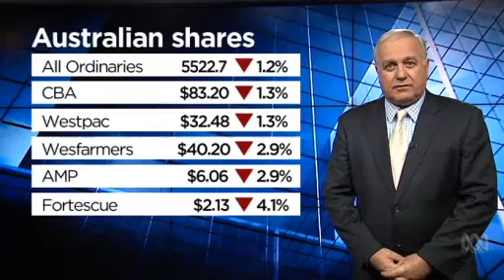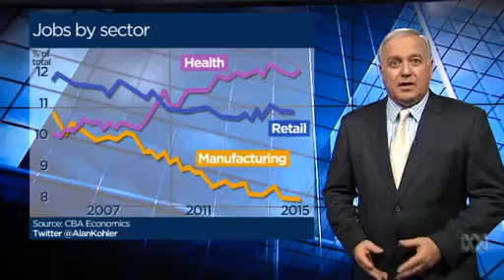Video 1:45 Australian share market falls by 1.2 per cent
Australian share market falls by 1.2 per cent - The Kohler Report - ABC News (Australian Broadcasting Corporation)

        Video 1:45
         Australian share market falls by 1.2 per cent

        Video 1:45

        Video 1:45